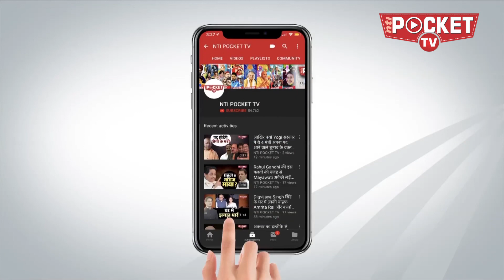Did You Know This About Sara Ali Khan? | India's new Sweetheart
Sara Ali Khan hails from one of the most prolific...and popular royal families...in India...the Pataudi family...the daughter of Sail Ali Khan and Amrita Singh...Sara was always smitten with the glitz and glamour of Bollywood...and wanted to become an actress from a young age, she became a star even before her debut film...with the paparazzi following her everywhere she went...With the gorgeous genes of her parents...Sara is certainly one of the most beautiful faces of the current generation...And what adds to her personality is her simplicity and pleasing demeanour.